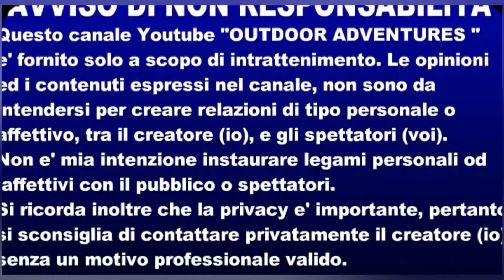#82 i sapori primordiali della cucina a legna peperonata fatta di fagioli ragù di carne e peperoni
oggi voglio cucinare qualcosa di veloce un peperone dei fagioli e un po' di ragù di carne e star però che rende tutto magico è la cottura a legna sul fuoco